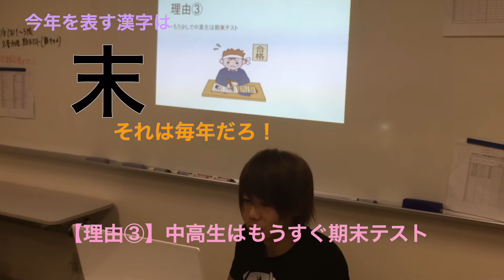社会情勢の授業2爆笑珍解答編 販売スペシャリスト学科 NBC新潟ビジネス専門学校